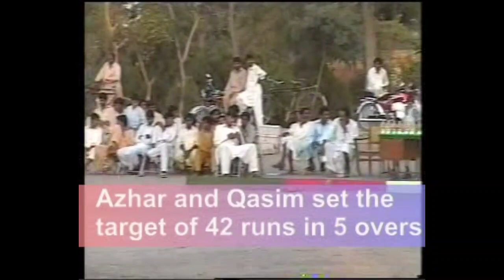Circket Match 2010 | Behak Maken Sargodha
Circket Match 2010 | Behak Maken

Ahsan Raza Hamdani